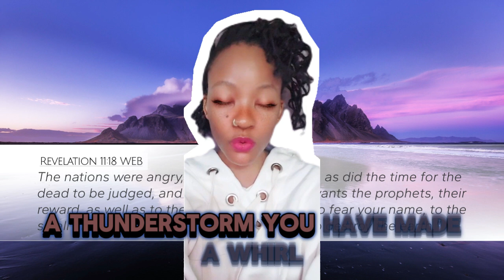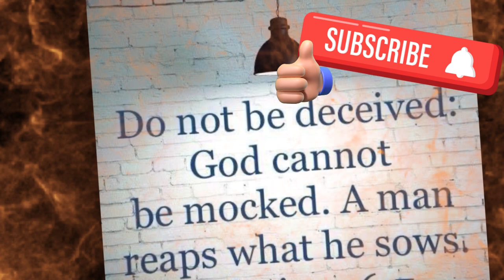People Are Being Put In Stormy Weather Making Them Turn To Sorcery Intead Of God